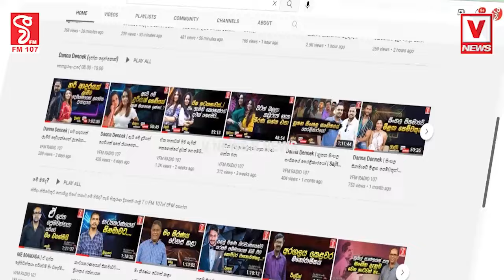අපේක්‍ෂකත්වය අවසන් වුණත් දේශපාලනය අවසන් කරන්නෑ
පොරොන්දු වුණු කෝටා එක අඩු කරපු නිසා
පක්ෂය තීරණය කලා අයින් වෙන්න
පොරොන්දු කැඩූ සජබෙ ගැන කරු කට අරියි